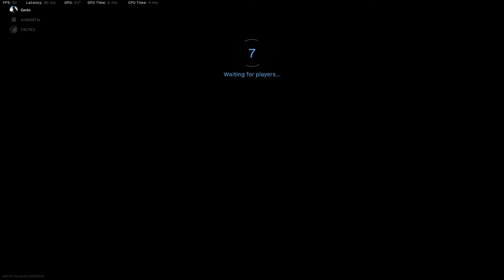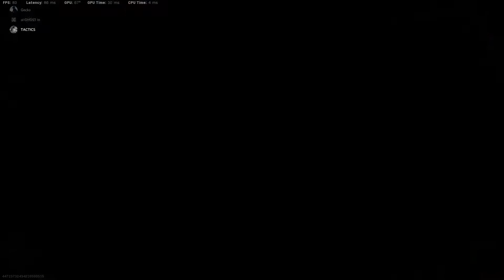Call of duty modern warfare - clutching nugs